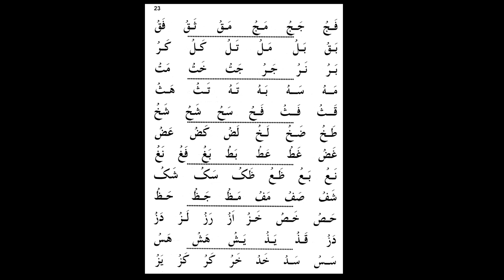Yassarnal Qur an somo no 19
JIFUNZE MWENYEWE KUSOMA QURAN